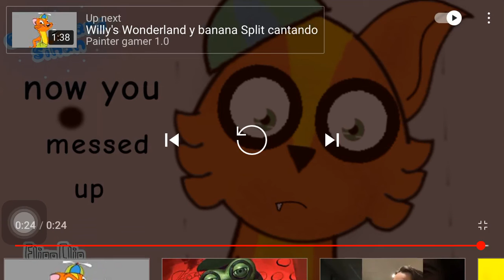gus u messed up!!!!